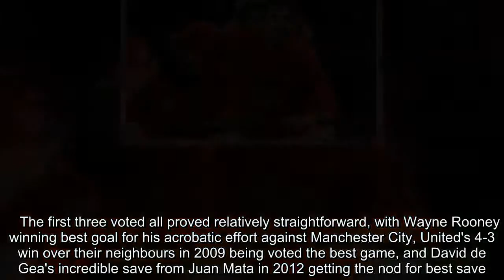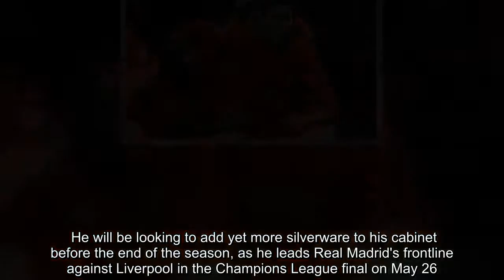Cristiano Ronaldo voted Man United's best Premier League player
Cristiano Ronaldo has been voted Manchester United's best ever Premier League player, but fans have been left far from impressed by the results.United asked fans to vote on four categories to celebrate their 1000th Premier League game on the final day of the season against Watford.Supporters were asked for their best goal, best game and best save, alongside the title of best player to pull on a United shirt since August 1992.    The first three voted all proved relatively straightforward, with Wayne Rooney winning best goal for his acrobatic effort against Manchester City, United's 4-3 win over their neighbours in 2009 being voted the best game, and David de Gea's incredible save from Juan Mata in 2012 getting the nod for best save.However, much of the chatter around the results was reserved for Ronaldo's award, with many fans pointing out there were several United players who had contributed much more in the top flight.Ronaldo pushed Ryan Giggs into second place, while Paul Scholes was voted third.     A number of fans took to Twitter to question the outcome, with a number pointing to the Premier League titles Giggs and Scholes had accrued at Old Trafford, compared with the Portuguese.And others suggested that the influence of Eric Cantona was much more important to the club than Ronaldo's six-year stint between 2003 and 2009. To be fair to the Real Madrid striker, he did pick up three Premier League titles, while also sweeping the board for top individual awards in 2008, winning both the Balon D'Or and the FIFA World Player of the Year award, as well as picking up the Premier League's golden boot for the 2007-08 season. He will be looking to add yet more silverware to his cabinet before the end of the season, as he leads Real Madrid's frontline against Liverpool in the Champions League final on May 26.There will be little argument between United fans if he can deny their rivals a sixth European Cup.